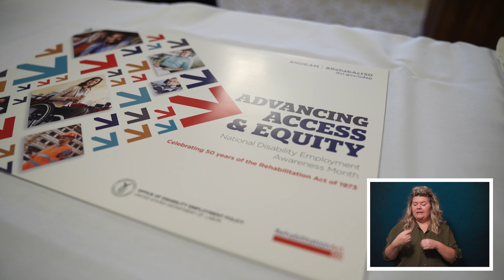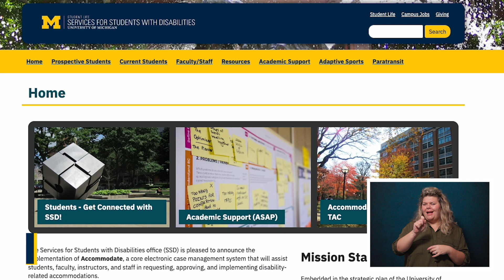American Sign Languages Services Provided at U-M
American sign language (ASL) interpreters from the university's Equity, Civiil Rights & Title IX (ECRT) office talk about the event services they provide and the importance of National Disability Employment Awareness Month (NDEAM).